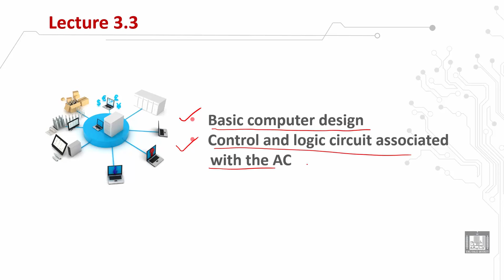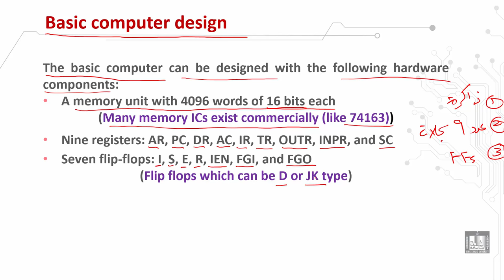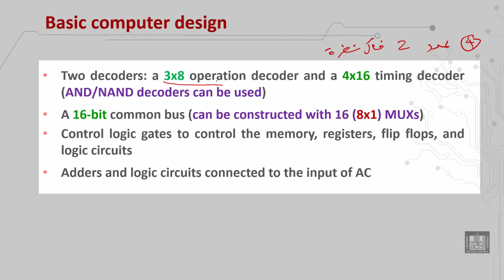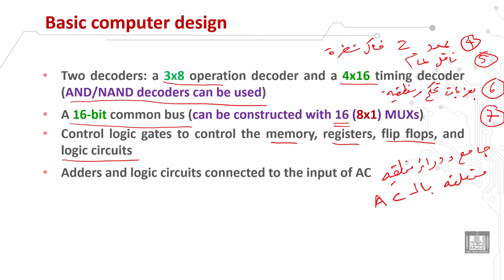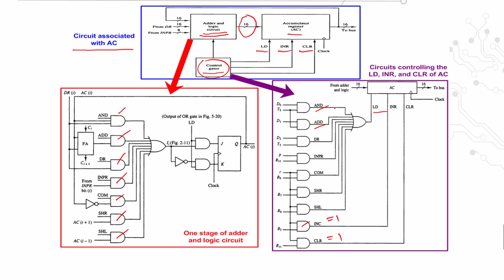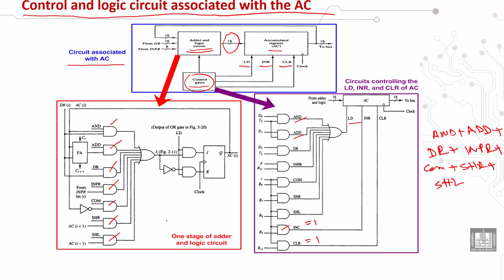Computer Organization 1 | C2 - L13 | Basic computer design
الدرس 13 : Basic computer design
Basic computer hardware components
Control and logic circuits associated with the AC